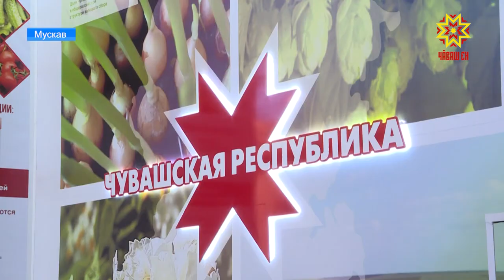Ылтăн кĕркунне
Мускавра «Ылтăн кĕркунне» курав ĕçлеме пуçларĕ. Раççей ял хуçалăх министерстви йĕркелекен уява пур регионтан та пыраççĕ. Унта пирĕн ентешсем те хутшăнчĕç. Республикăри Министрсен Кабинечен председателĕн çумĕ, ял хуçалăх министрĕ  Сергей Артомонов ертсе пынипе çĕрпе ĕçлекен  39 предприяти-организаци Мускавра хăйсен таварĕсемпе паллаштараççĕ.